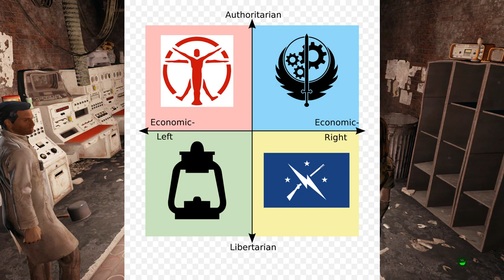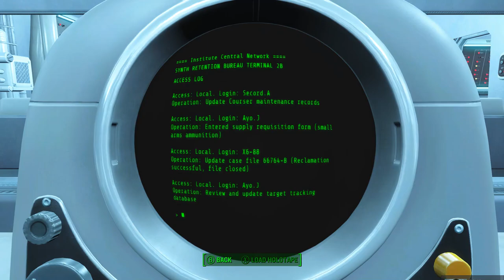Derailing the Railroad. Why the Railroad is the WORST faction in Fallout (Larks Lamentations)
Hey guys, so this is my brothers first video on the channel. For as long as we've played Fallout 4, we've despised the Railroad as an organization, and when I started this channel, my brother wanted very badly to discuss, in great detail, why they are a terrible faction. I challenged him to come up with the script and assemble the video himself, and we'd upload it. It took a few weeks and A LOT of game time to get footage...but we finally did it. This is the beginnings of a new series from my bro called "Larks Lamentations" where he dissects different factions and organizations in media to understand why they're bad and what could be done to fix them
None of the later ones will likely be as detailed and meme filled as this one, but that's mostly because this was something he's had on his heart for...a while.

I hope ya'll enjoyed the video, drop a subscribe to help support the channel, leave a comment down below with your thoughts, and like the video to give my bro some love!

And we'll see ya'll in the next video.